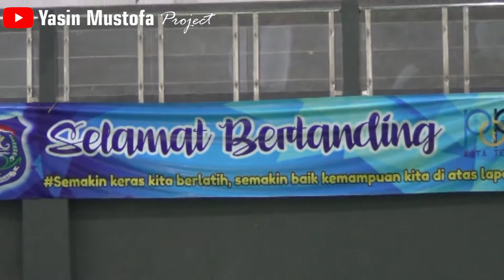PERTANDINGAN SERU SILAT POPDA KOTA TEGAL 2019 - VITA SUDUT BIRU ARDI SUDUT MERAH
EVENT POPDA PENCAK SILAT YANG NGANGENI BELUM TAHU KAPAN DIGELAR KEMBALI - VIDEO INI SALAH SATU MOMENT YANG TERREKAM SAT POPDA KOTA TEGAL 2019